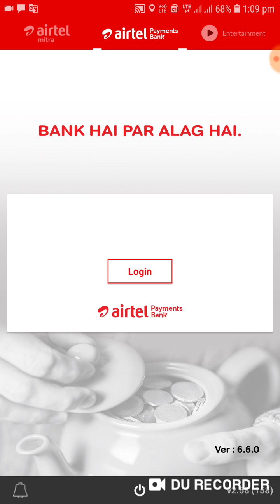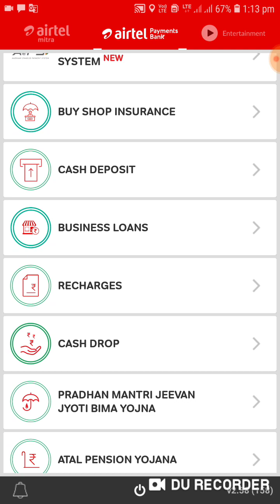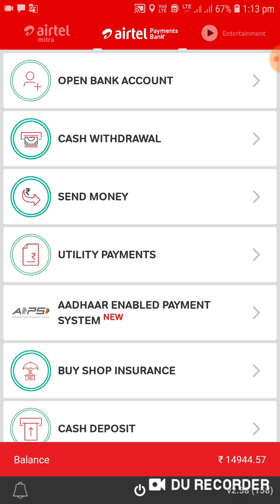Airtel AEPS kese chalu kare..?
CSM VLOG